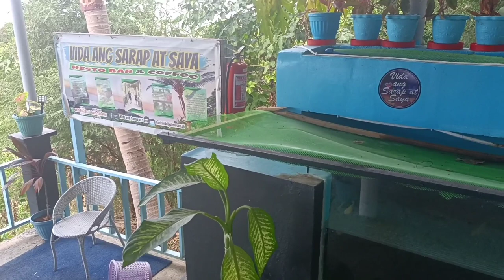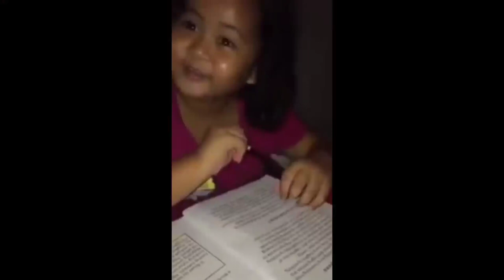DOMINAR 400 UG 3 MONTHS OLD | two sad things I experienced | WALK AROUND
RONDO 3 months old..